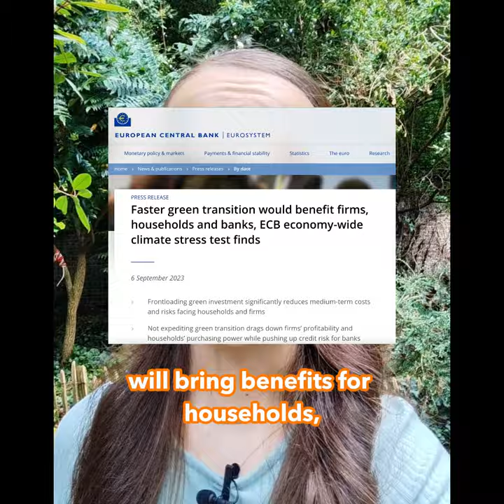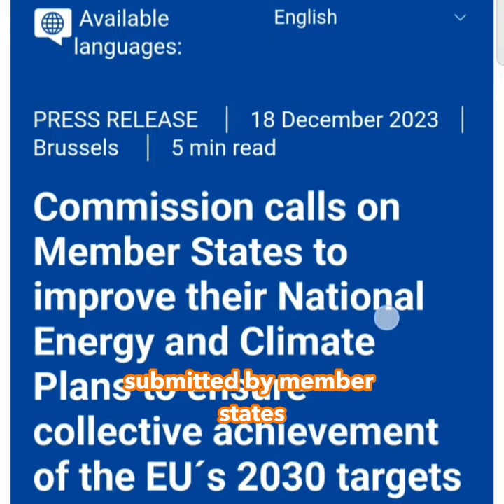Can you afford to go green? Exposing the truth about climate finance myths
Explore how the green transition is both necessary and economically feasible for Europe! This video debunks common myths about the costs of sustainable economic systems.

As the urgency to combat climate change grows, misconceptions about the economic impact of shifting to sustainable systems persist.

Join us as we challenge these myths and present the reality of the green economy's potential for growth, job creation, and macroeconomic stability.

00:00 Introduction
00:17 Myth no.1: The green transition will make us poorer
00:37 Myth no. 2: The green transition will lead to job losses
00:59 Myth no. 3: There is not enough money
01:42 Myth no. 4: We've done enough already
01:58 Conclusion